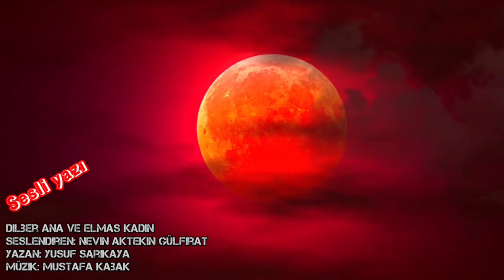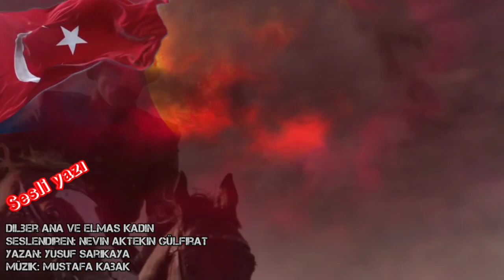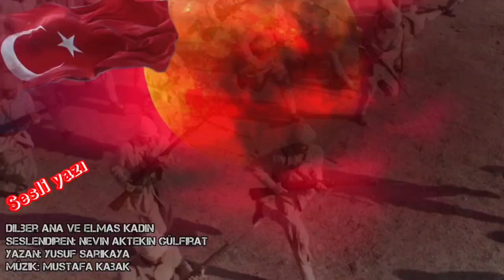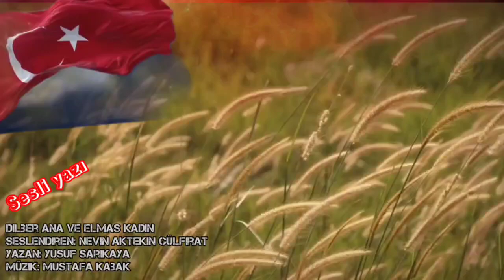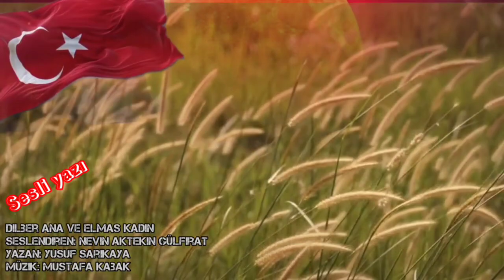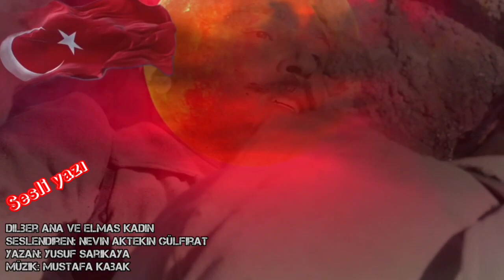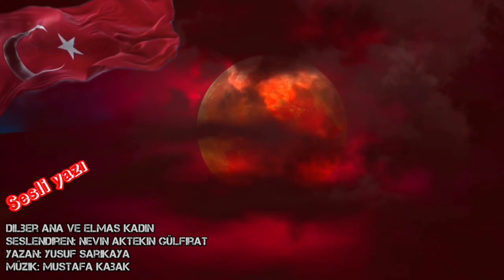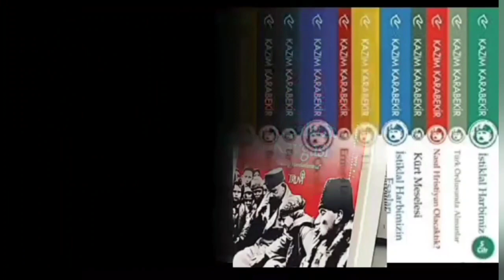SESLİ YAZI Dilber Ana ve Elmas Kadın Nevin Aktekin Gülfırat Yaza Yusuf SarıkayaMüzik: Mustafa Kabak